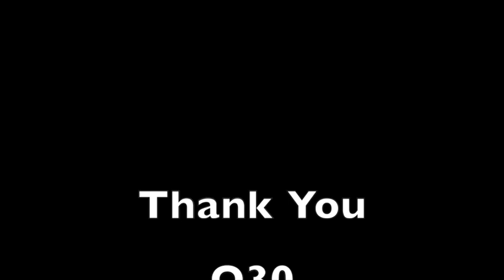Q30 Feature on Keith Gaither - QU Best Basketball Fan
At the back left corner of Lender Court at every Quinnipiac basketball game sits a man wearing a personal team jersey. His name is Keith Gaither, and he's the Bobcats' biggest fan. Produced by Giovanni Mio